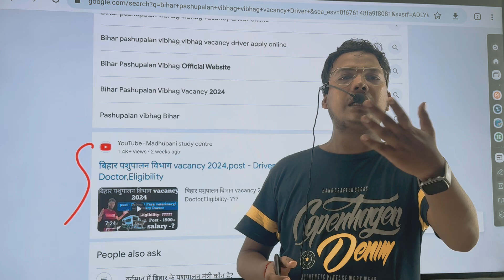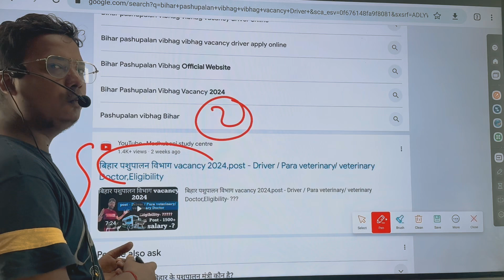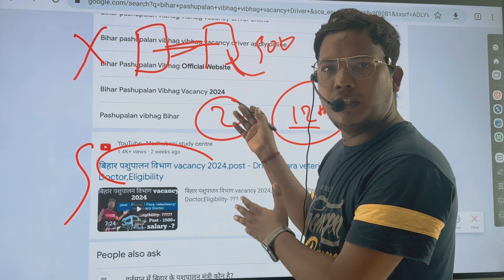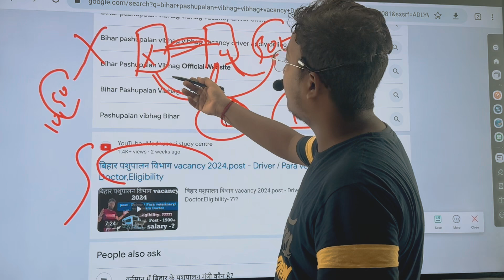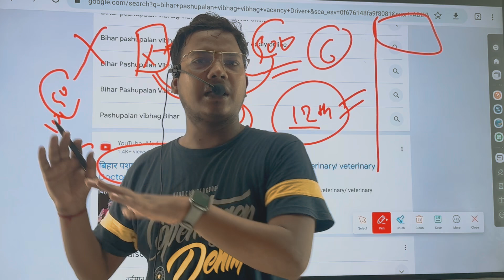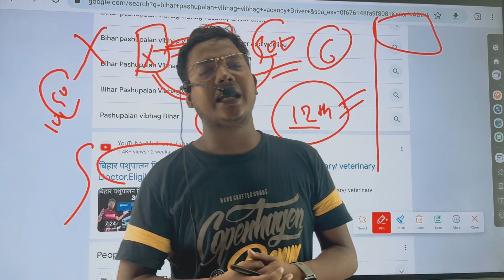बिहार पशुपालन विभाग vacancy 2024,outsourcing vacancy ,information update